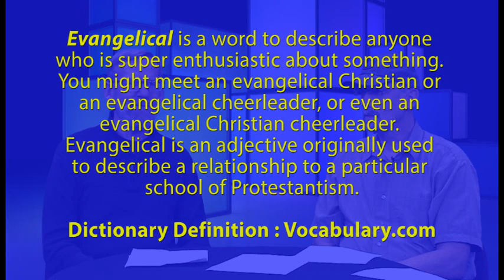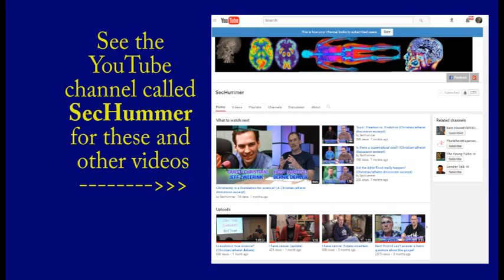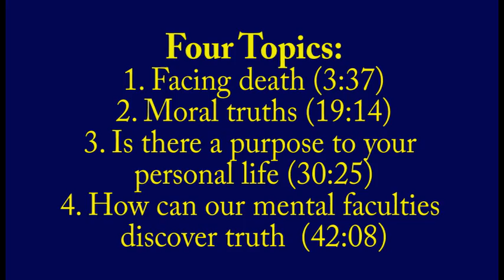18 (Dehler & Phil Smith, Ph.D.) Questions for Christians TV Show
In this episode, Bernie Dehler (former Christian, now atheist) has a discussion with Phil Smith, Ph.D. (Christian philosophy professor at George Fox University in Oregon).

More program info:
On Mon. 11-21-16 Dehler and Smith discussed these 4 questions:

1. Facing death (Christian and atheist perspectives) 3:37
2. Moral Truths. (Christian and atheist perspectives) (19:14)
3. Is there a purpose for each one's personal existence? (Christian and atheist perspectives) (30:25)
4. How can mental faculties account for truth given an evolutionary understanding? (Christian and atheist perspectives) (42:08)

Phil Smith has written numerous books.

Published works include Learning to Love: Philosophy and Moral Progress (University of Oregon, 1991); Values and Ethics in the Workplace (instructors' and students' books for George Fox University, 1992); The Virtue of Civility in the Practice of Politics (University Press of America, 2002); Being at Home in the World: A New Christian Apologetic (with Mark McLeod-Harrison; Wipf and Stock, 2011); Why Faith is a Virture (Wipf and Stock, 2014).

Articles include "Somalia and War" (Quaker Religious Thought, 1994); "A Basis for Civility" (in Truth's Bright Embrace, George Fox University Press, 1996); "The Just War and Integrational Pacifism" (in Pacifism: History of Ideas, Theory, and Practice, Barbara Bleisch and Jean-Daniel Strub, eds., Haupt-Verlag, 2006); "Quakers and Coercion in a World of Good and Evil" (in Good and Evil: Quaker Perspectives, Jackie Leach Scully and Pink Dandelion, eds., Ashgate, 2007).

In addition to books and articles addressing philosophy and questions of war and peace, Phil writes fiction: The Heart of the Sea (2008) and Buying the Bangkok Girl (2013) are available as e-books.